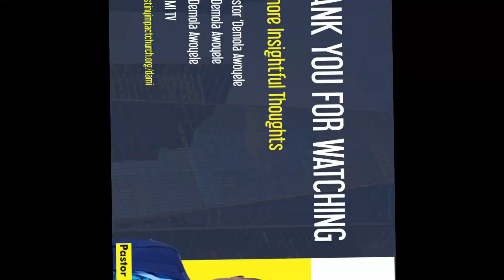Leaders Arise EP100 (VISIONARY LIVING PT.9); Monday 1st March, 2021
Welcome to another episode of Leaders Arise.

This is an online platform where 'Demola Awoyele shares time proven leadership principles that would help you to be productive in your life and endeavours.

In this episode, we look at VISIONARY LIVING PT.9, emphasizing the elements of a God-given vision and that Vision is the Key to Motivation.

Kindly like and follow this page so you can receive updates on subsequent episodes and other exciting contents.

Be inspired and blessed as you listen.